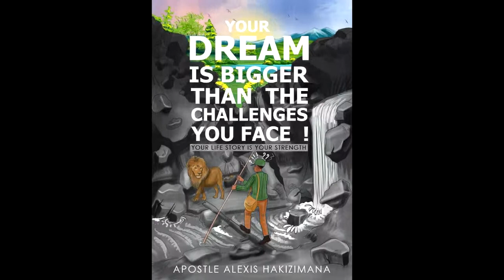MUZEHE KEVEN ARADUSEKEJE CYANE IYUMVIRE UBUTUMWA AHAYE BAGENZI BE BAKINA FILM